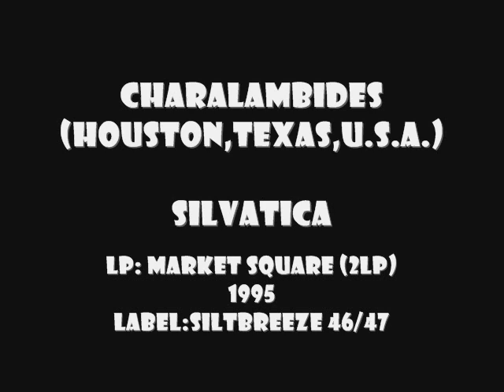Charalambides - Silvatica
LP:Market Square
Label:Siltbreeze 46/47
1995
Charalambides:
Also known as Mutual Admiration Society
Charalambides is a musical group originally from Houston, Texas, USA and lately of Austin, Texas. Formed in 1991 (under the short-lived name Mutual Admiration Society) by Tom Carter, Christina Carter and Kyle Silfer, they have followed in the footsteps of other Texas psychedelic music artists such as the 13th Floor Elevators, Red Crayola, and Jandek. Later members include Jason Bill and Heather Leigh Murray.
The name of the band derives from the surname of a customer at the record shop where Tom and Christina Carter met.
Their music contains elements typical of psychedelic music such as reverb, extended instrumental jamming and the use of found sounds. Their sound is closely linked to music labelled as New Weird America, although they existed before this term came into use.
In addition to several major releases on labels such as Kranky, Eclipse Records, and Time-Lag Records, they have also released many small edition CD-Rs on their own Wholly-Other label, and other small independent labels. Some of which have later been re-issued (Our Bed is Green, and Historic Sixth Ward for example).
Core members Tom Carter and Christina Carter are divorced but remain together as a musical unit. They have also recorded in their own right, releasing albums on Kranky and Eclipse Records, as well as several small edition CD-Rs. In addition the two have collaborated with numerous kindred spirits such as Loren Mazzacane Connors, Yellow Swans and Robert Horton.